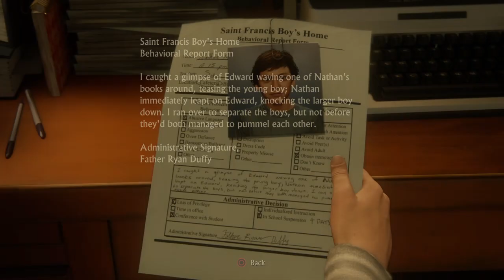Uncharted 4 Gameplay Part 1